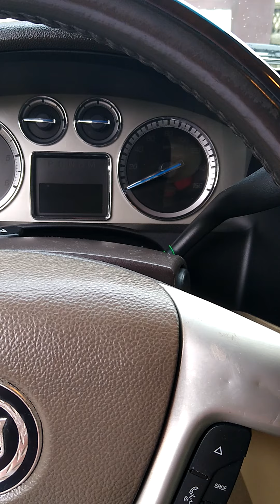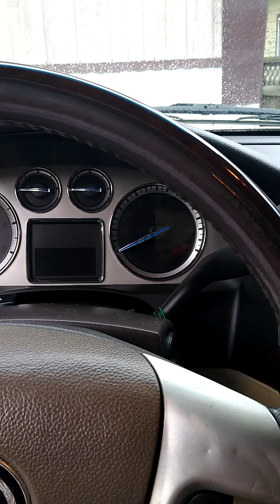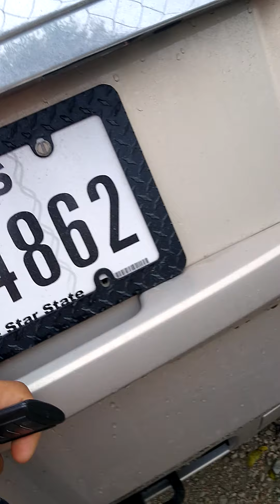2011 Cadillac Escalade, problemas en la puerta trasera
2011 Cadillac Escalade, problemas en la puerta trasera